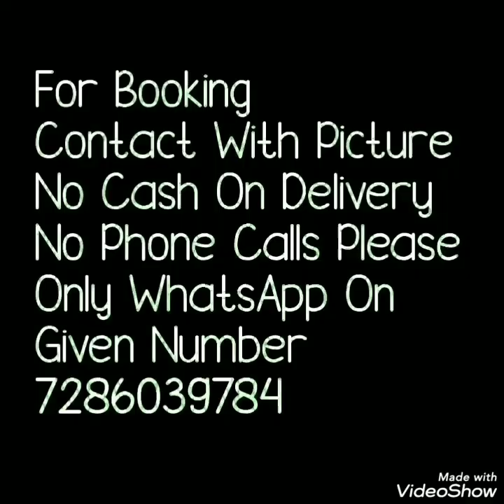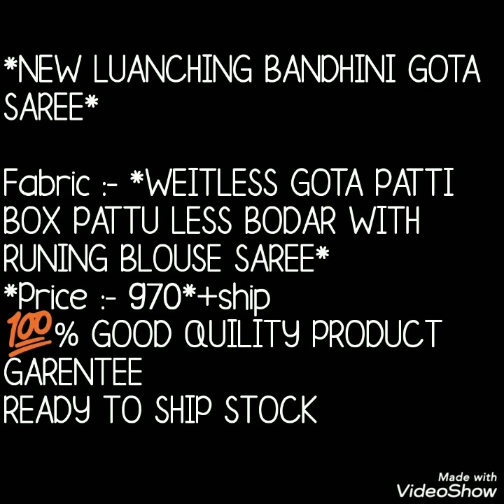Bandhni Multicolored Sarees With Gota Patti Work Border || Bandhni Sarees Navratri Collection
Hello all
Todays collection is  Georgette printed bandhni sarees with heavy border. weightless gota patti box pattu lace border with running blouse .Watch this video until the end.
5. banhnani saree with gota work
6. heavy border bandhni sarees

1 . watsup for order: 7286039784
 2. no negotiations please
 4.Sorry, cash on delivery service is not available
 5.payment can send through RTGS,,google pay or paytm,account transfer.
 6.Dispatch will be with in 2 3 day after payment
 7.After dispatching we will send you courier number through watsup
 8.Depends on distance item will receive.normally 7 to 10 working days
 9.Take video at the time of parcel open
10.if you find any damages you can returned to same address
11.we supply all over  india,and overseases also.